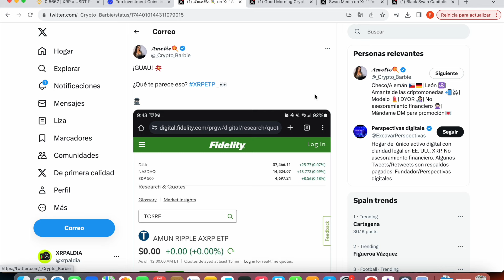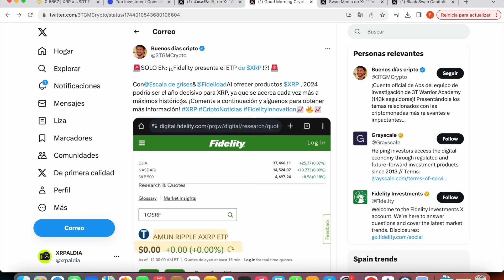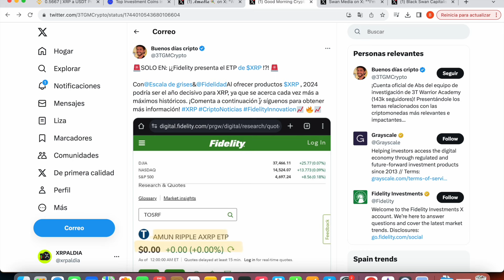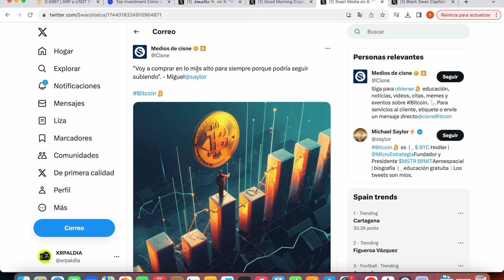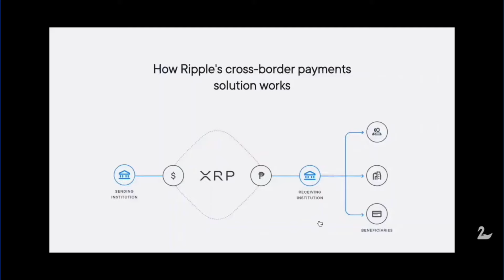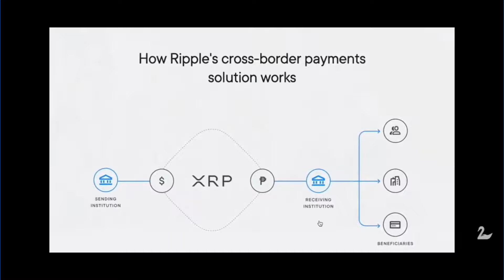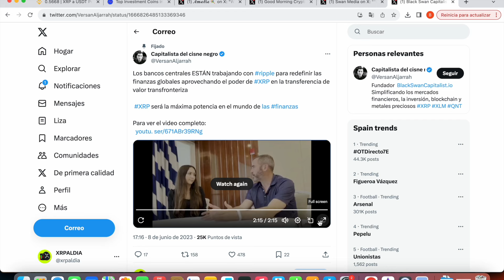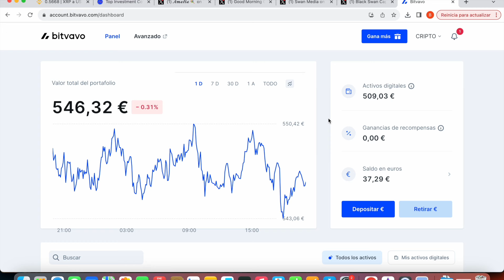😱 SI ERES HOLDER DE XRP TIENES QUE SABERLO !!! 🚀 ETP FIDELITY !!!